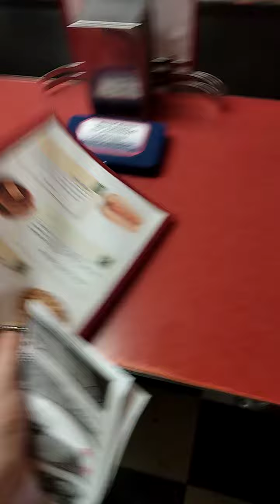retro diner pa near hershey~